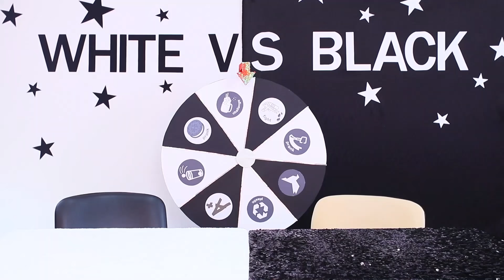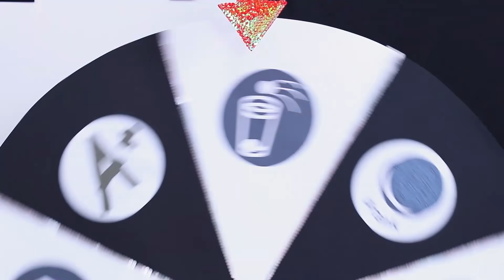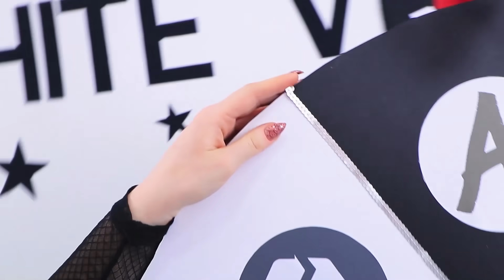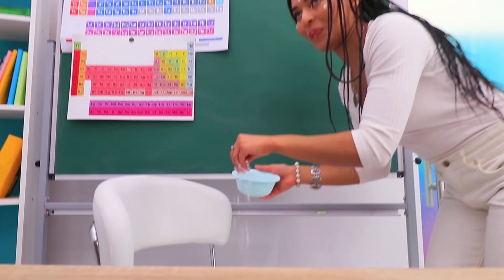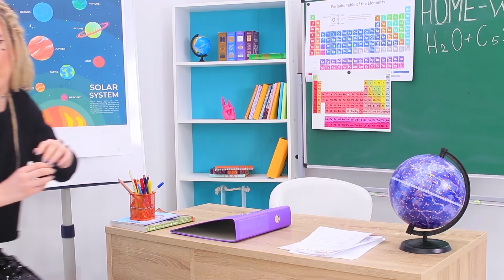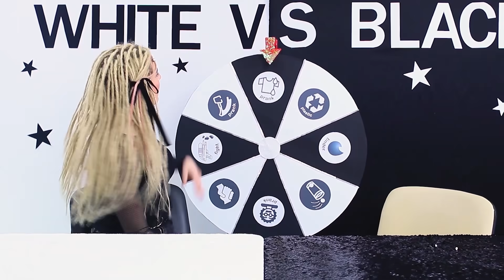Kız Olmak Zor! / 24 Saat Boyunca Kız ve Erkek Vücut Değişirse!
Kız ile erkek 24 saatliğine vücut değiştirseydi ne olurdu?